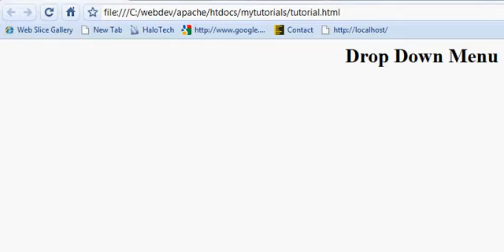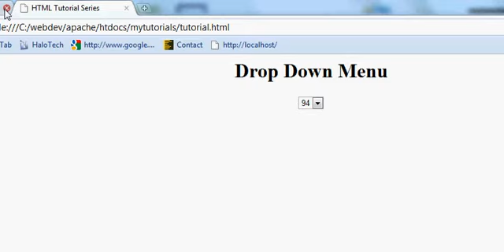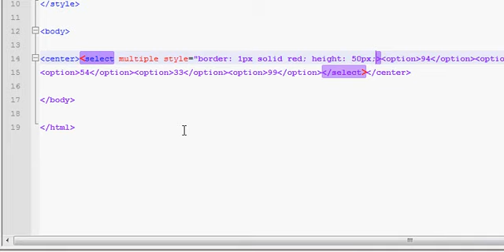HTML Tutorial 9: Drop Down Menus